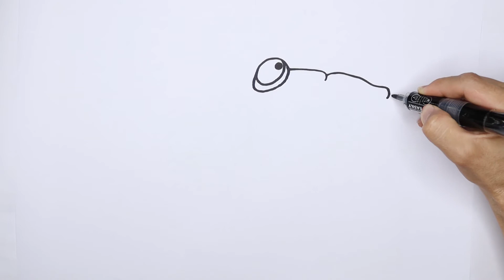How to draw a Shark for kids | Drawing cartoon so cute